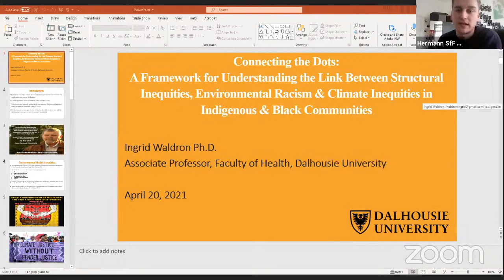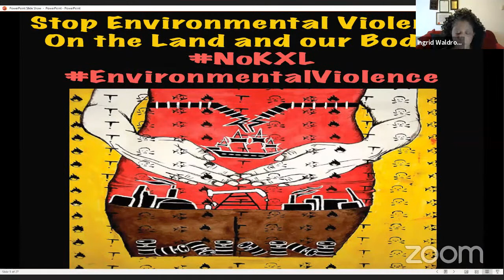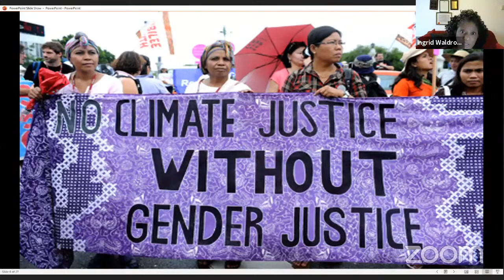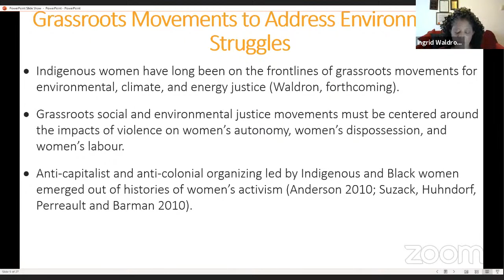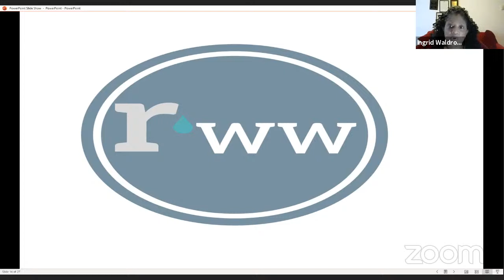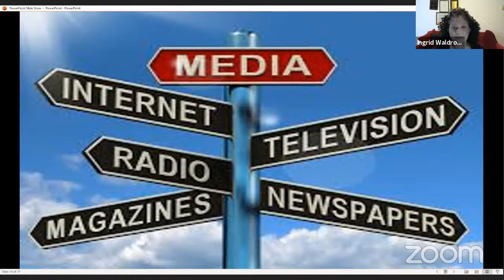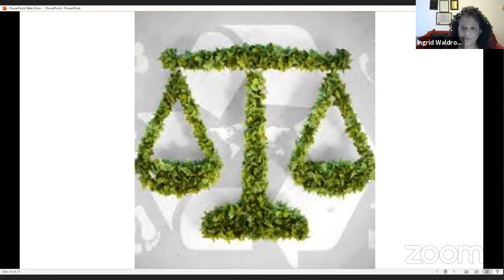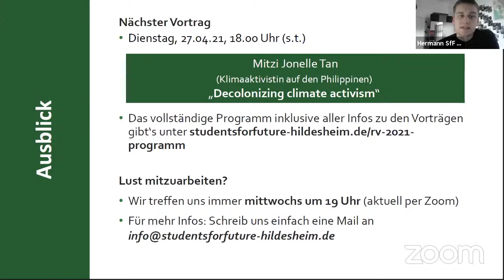Online-Vortrag zu strukturellem Rassismus in der Klimakrise von Dr. Ingrid Waldron, Ph.D. (Englisch)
Dieser Vortrag ist Teil der Ringvorlesung "System Change not Climate Change - Aber wie?! Warum die Klimakrise eine intersektionale Herausforderung ist".